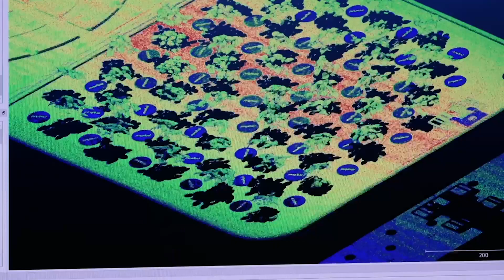Suds Sarronwala is the Chief Impact Officer at infarm focused on vertical farming solutions.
The transformation of agrifood systems is a key focus at COP27. The climate convention will see Local, national and global actors including farmers and youth convening to seek solutions on transforming agrifood systems to make them more efficient, inclusive, resilient and sustainable and make sure that no one is left behind in the efforts to eradicate hunger and malnutrition. Climate change cannot be fuily addressed without building food systems that nourish both people and planet. infarm provides a sustainable solution to feed a growing population in a way that is far more flexible in the face of climate uncertainty, food insecurity and supply chain disruption. Suds Sarronwala is the Chief Impact Officer at infarm.